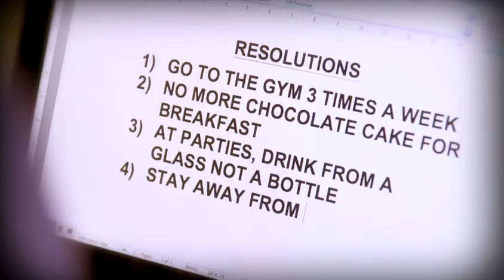Slaves to Habit | Trailer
Smoking, overeating, shopping… are we Slaves to Habit? The brain may be willing, but the body can be weak. Take an in-depth look at bad habits, the behavior that surrounds them, and the startling new science on the interaction between brain chemistry, habit and self-control.